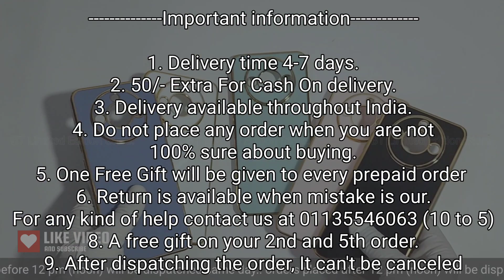Realme Narzo 60 5G Golden Chrome Back Cover | Realme Narzo 60 Stylish Back Cover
50/- extra for cash on delivery

1. Delivery time 4-7 days (maximum)
2. No extra delivery charges
3. Delivery available throughout the India
4. Do not place any order when you are not 100% sure about buying
5. Return policy is available only when we mistakenly sent you the wrong item. A video will be required for return to be accepted.
6. You will get a mail of your tracking id if you have placed the order from the website.
8. We give guarantee on all of our products
9. A mobile speaker Grill Steaker is free with every prepaid order.

Bhupender & Tarun